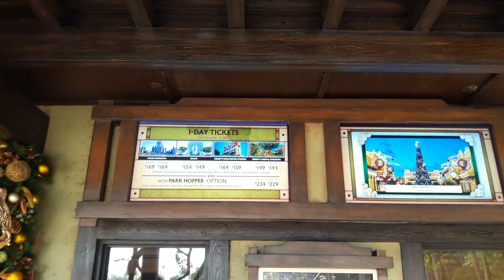Disney World, Orlando, Florida, 2023 1-Day Ticket Prices!